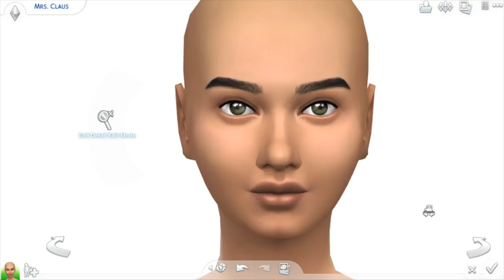The Sims 4: Create A Sim | Mrs. Claus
Mrs. Claus lookin' fine as hell ☆ﾐ(o*･ω･)ﾉ